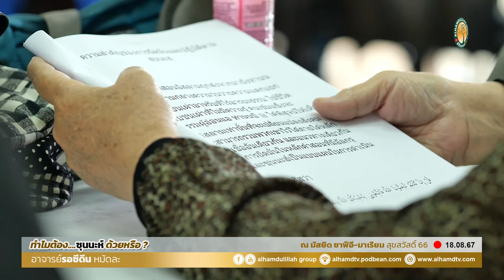AH 4598 ทำไมต้อง ซุนนะห์ ด้วยหรือ อาจารย์รอซีดีน หมัดละ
18.08.67 @  มัสยิด ซาฟีอี-มาเรียม สุขสวัสดิ์ 66

Tel & Line iD :
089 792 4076 (ดาวุด)
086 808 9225 (อับดุลการีม)
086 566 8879 (อนัส)
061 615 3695 (มุสตอฟา)
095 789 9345 (อามีน)
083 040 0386 (ฟูอาด)